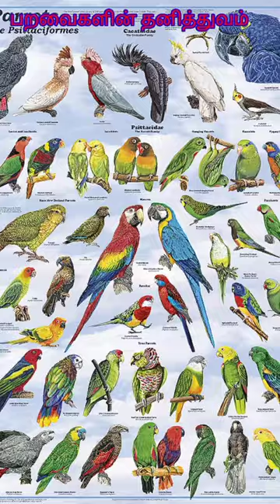birds moral stories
Birds are fascinating creatures that come in a variety of shapes, sizes, and colors. They belong to the class Aves and are known for their feathers, beaks, and ability to fly (although not all birds can fly). Birds are found in virtually every environment, from deserts to rainforests, and they play crucial roles in ecosystems as pollinators, seed dispersers, and predators. With over 10,000 species worldwide, birds exhibit incredible diversity in their behaviors, habitats, and adaptations.